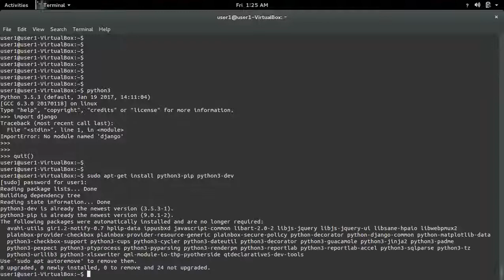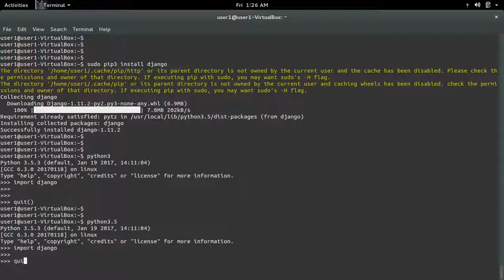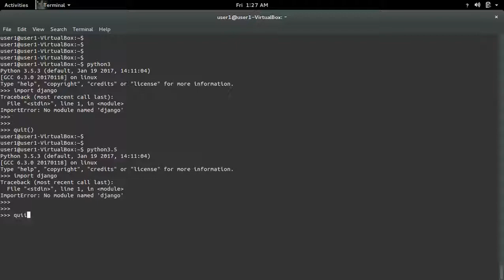Python 3 3.5 3.6 How To Download And Install Django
sudo apt-get install python3-pip python3-dev
*Install
sudo pip3 install django
*Uninstall
sudo pip3 uninstall django